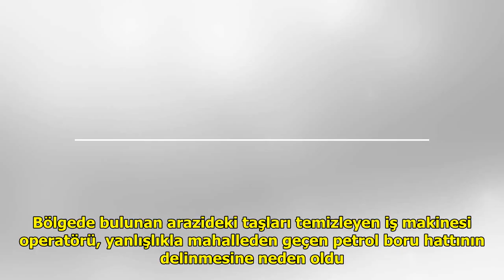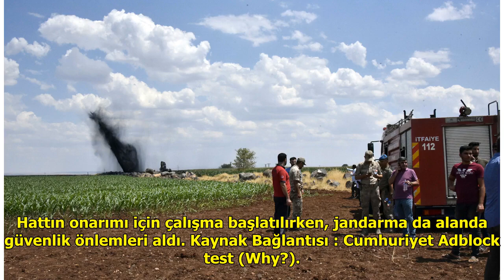Şanlıurfa'da boru hattı delindi; ham petrol metrelerce fışkırdı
Şanlıurfa'nın Siverek ilçesind...